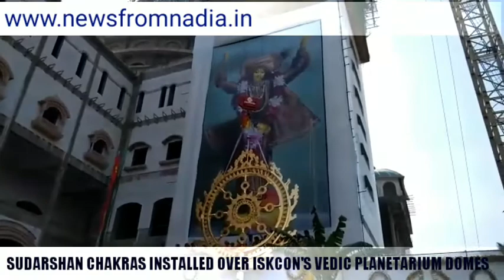CHAKRAS INSTALLED OVER ISKCON'S VEDIC PLANETARIUM DOMES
The ISKCON authorities in Nadia's Mayapur on Wednesday installed two giant Chakras (wheels) on to the two domes of the “Temple of Vedic Planetarium” (TOVP). A crane pulled the two chakras above and put them on the top of the two domes, one big and the other is small one. The big chakra made the height of this religious monument 113 meter (370ft) from the ground level. Once completed the TOVP will be the second highest religious monument in the world after the St. Peter Basilica in Vatican.